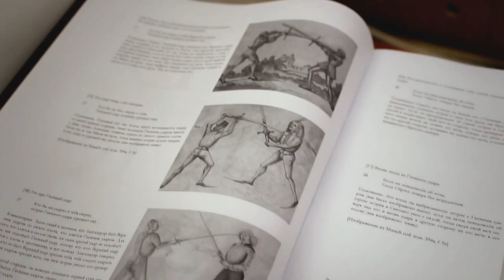ИСБ и ХЕМА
У меня в гостях Елена Музурина. Вместе сравниваем ИСБ и ХЕМА.

Использованы материалы школы фехтования Tramazzone и материалы из групп турнира Восхождение и турнира FechTerra

Максим Юн.
Клуб "Берн".
Команда "Старые друзья"